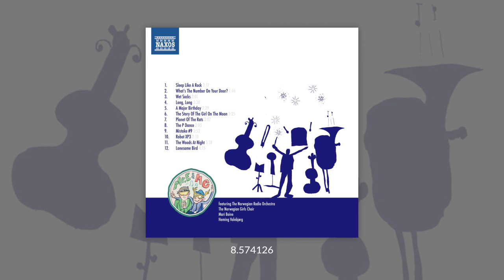Mr. E and Me - Wet Socks (animated music video)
Mr. E and Me - Wet Socks

Mr. E and Me present New Orchestral Hits 4 Kids - magical orchestral music that can bring out the kid in anyone! The album New Orchestral Hits 4 Kids will be released worldwide on Naxos in September 2019.

Catchy contemporary music for children performed by an orchestra is a rarity. New Orchestral Hits 4 Kids aims to open ears, new and old to the wonderful sounds of the orchestra. The songs are written, arranged and performed by two highly accomplished musicians, Mr. E aka Erik Johannessen of Jaga Jazzist fame, and Me aka Martin Hagfors; an acclaimed songwriter, artist and lyricist. The album is recorded with The Norwegian Radio Orchestra, directed by Anders Eljas of Chess and ABBA fame, and by the eloquent Ingar Bergby. The orchestra is augmented by the internationally renowned Sami artist, Mari Boine, The Norwegian Girls’ Choir, and percussionist Heming Valebjørg of The Oslo Symphony Orchestra. Enjoy!

Animation by Charlie S. Pullin

Wet Socks is a super catchy homage to Ennio Morricone’s spaghetti western scores. Foolishly trying to create a giant wave in a puddle the character winds up with wet socks.

LYRICS:
My socks are wet, I tried to make a tidal wave on the way to school
I jumped into a puddle like a fool
But things never seem to go the way I plan

My socks are wet, my toes look like four raisins and a prune
But not the kind that you eat with a spoon
Now I’ll never, ever eat raisin bread again

My socks are wet (3x)
And I’m freezing

My socks are wet, my toes are squished up against each other
They swim like fish but fight just like ten brothers
And when I walk, I look like a frog man

And I’m freezing

Ⓒ Naxos Rights (Europe), Inc.